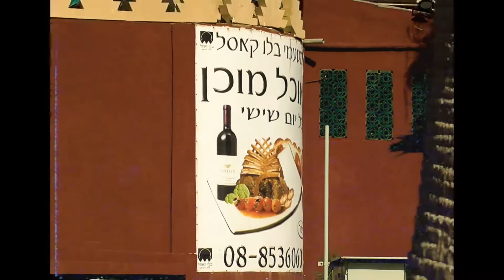An EPIC winter swell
כרמלה! אורחים נוספים הגיעו…
דין, ג׳ון ג׳ון והטימניקים החדשים עידו ארקין ואייל תורג׳מן מקבלים את החורף כמו שרק הם יודעים.
צילמו: דרופ פרודקשן
ערכו: דרופ פרודקשן
סטיילינג ושמירה על החום: Billabong wetsuits